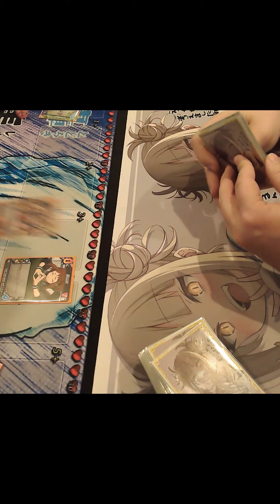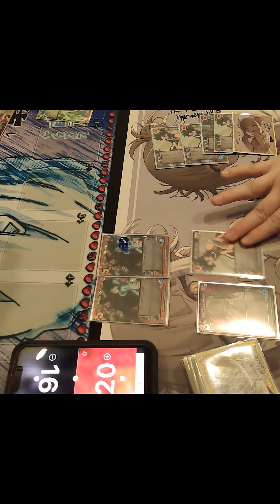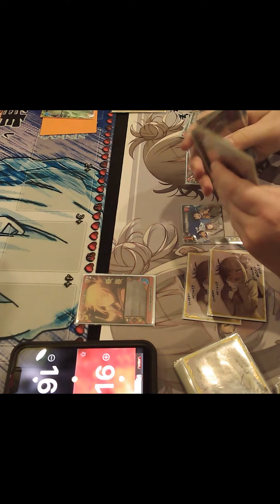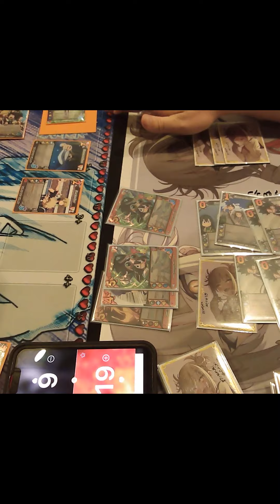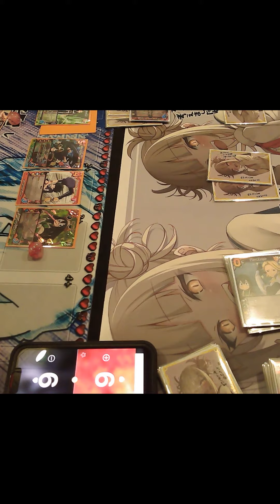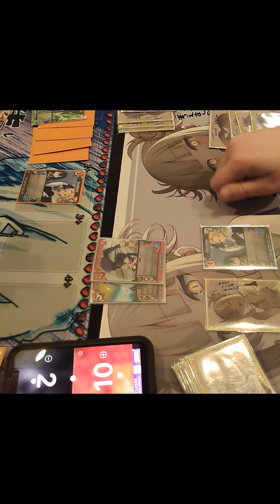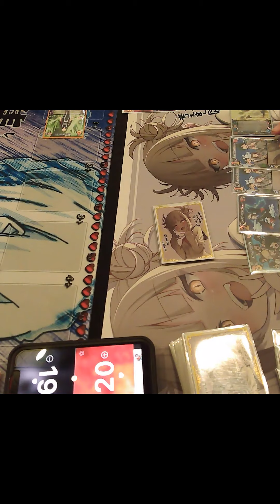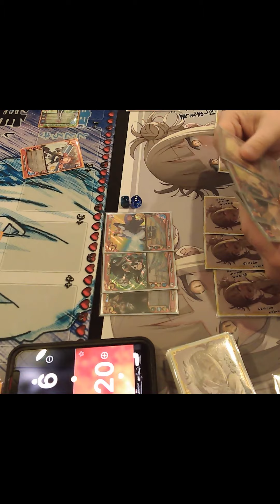Ibara Vs Toga Ovideo 1K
Hola everyone and welcome to JAC Games TCG! These videos are from the 1K tournament in Oviedo Florida at Versus games! Hope you like these set 2 IRL battles.